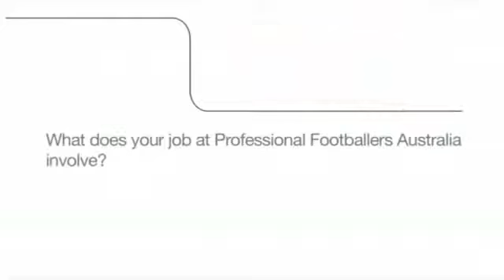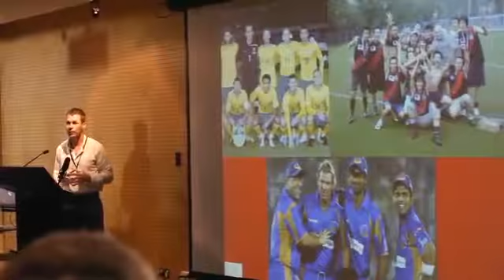Asia Sporting Role Models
Sporting heroes talk about the benefits of building 21st century skills like Asia literacy.